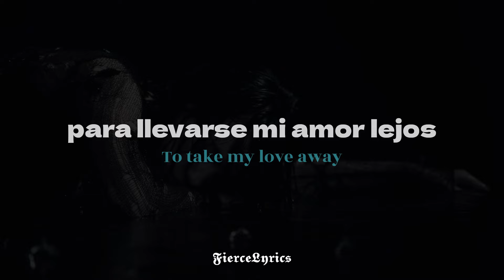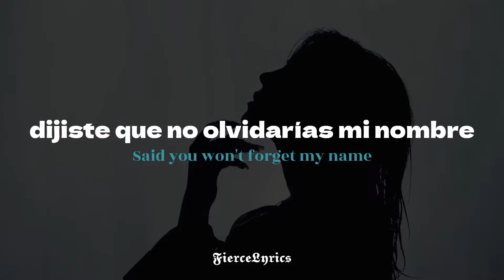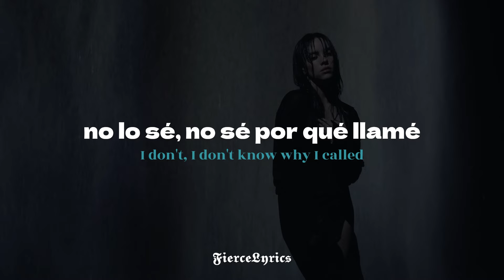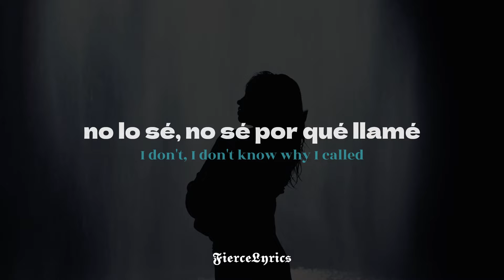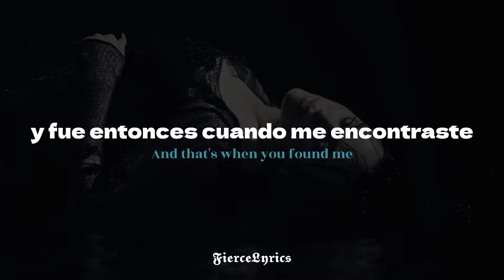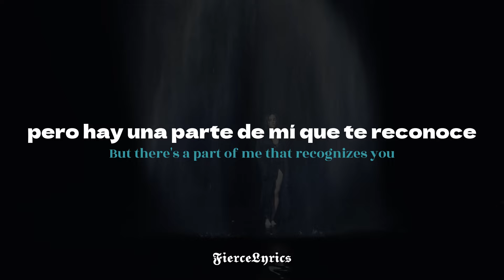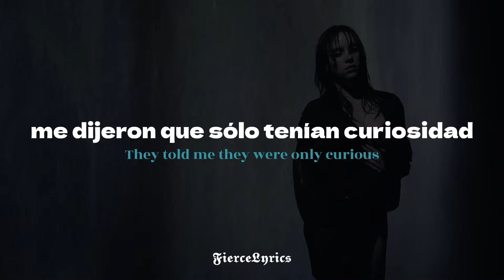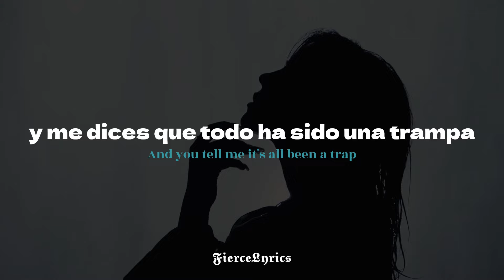Billie Eilish - CHIHIRO (music video) / ESPAÑOL + LYRICS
Billie Eilish - CHIHIRO / ESPAÑOL + LYRICS
CHIHIRO - ESPAÑOL INGLES